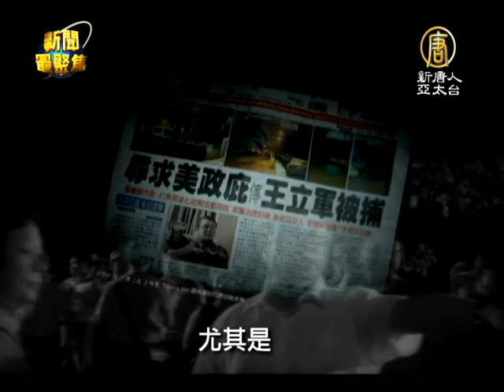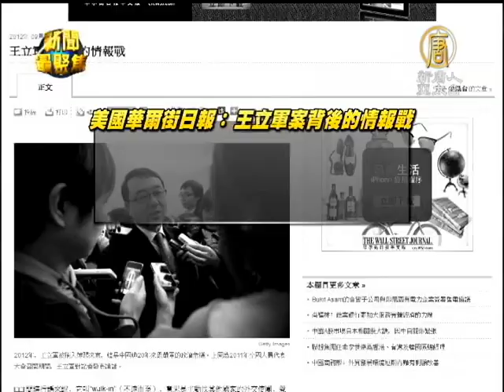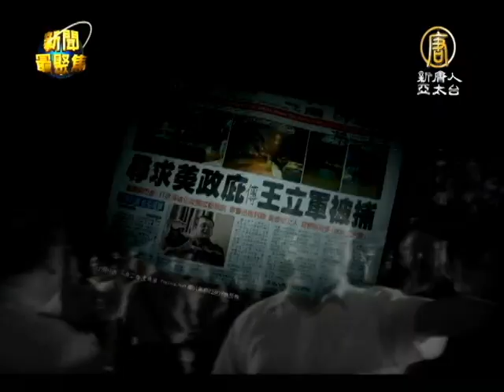【中國新聞_活摘器官】王立軍叛逃受審 驚人內幕國際關注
【中國新聞_活摘器官】王立軍叛逃受審 驚人內幕國際關注(NTDAPTV)
9月5日，成都市人民檢察院對王立軍涉嫌犯罪，提起公訴。9月17日，「秘密閉門聆訊」，隔天，九月十八日，採取「公開審理」。就在王立軍受審之前，九月12日，美國國會，在華盛頓召開聽證會，關切中共活摘法輪功學員器官的罪惡行為。由於王立軍被指稱，活摘法輪功學員器官牟利，因此這讓在今年二月，逃亡美國駐成都總領事館的王立軍受審，格外受到國際關注。到底王立軍向美國交出了什麼樣的情報？為什麼有媒體認為這份敏感情報，所涉及的利害關係是前所未有？我們帶您深度聚焦。【新唐人亞太台2012年9月24日訊】

美國會眾議院外委會資深議員 Dana Rohrabacher：「這是反人類罪行。我們應該盡最大可能找出從事活摘器官的每一個罪犯，把他們繩之以法。」

美國共和黨眾議員羅拉巴克，在九月12日的聽證會上，正義指陳中共血腥活摘器官是「魔鬼的行徑」。除了表示，必須盡最大努力把參與這種罪惡的每個人，都繩之以法。他還說，西方主流媒體沒有報導，是新聞界的恥辱。

美國會眾議院外委會資深議員 Dana Rohrabacher：「美國政府需要關注和參與這件事的調查，在這件事上的立場一定要明確。我們要讓中國人民瞭解，美國和他們站在一起。」

要讓中國人民瞭解，美國和他們站在一起，這句話，在王立軍受審以及中共十八大換屆前，由美國國會議員說出，顯得格外意味深長。尤其是，今年五月，在王立軍夜奔美國領事館，交出敏感資料後，美國國務院於人權報告中，首度提到中共活摘器官一事，更是值得關注的焦點。

台灣法輪功人權律師團發言人 朱婉琪：「今年是第一次有政府層級的，尤其是美國政府層級的人權報告，提到了活摘法輪功學員的器官，我們都知道，這些在世界上，人權方面居於領導地位的國家，如果沒有相當的事實跟證據的話，不會寫入他的人權報告。」

從五月的國務院人權報告，到九月的聽證會，都讓隨後的王立軍受審，受到矚目。

九月18日，涉及被控徇私枉法、叛逃、濫用職權和受賄四項罪名的王立軍，在成都中級人民法院，出庭受審。但其實，前一天，九月17日，王立軍案就已經因為涉及國家機密，提前秘密審理。

18日早上，六點不到，法院四周就已經拉起封鎖線，將媒體與出席旁聽的人員、律師層層隔絕。這反而讓國際主要媒體更加關注王立軍審判，因為，除了王立軍在今年二月初，為求自保，逃往美國駐成都總領事館，引發一連串中共中央激烈鬥爭之外，到底王立軍，交出了什麼敏感情報，主要國際媒體，已經開始聚焦討論。

美國的華爾街日報，九月17日，就以「王立軍案背後的情報戰」為題，指出王立軍聲稱擁有敏感情報，主動走進美國領事館，其中所涉及的利害關係幾乎是前所未有。」

究竟是不是還有更驚人的內幕，仍被掩蓋。

律師強調，王立軍手上有的，可是第一手資料，但在十八大之前，王立軍的審判，根本不是為了保護國家利益，和人民權益的法律審理。

台灣法輪功人權律師團發言人 朱婉琪：「而是為維護中共的政權，少數人的特權，而進行的這些不公平的，沒有完全揭露證據的一個審理過程，因此人權界的律師是完全無法接受這種掩飾重大罪惡，把罪行證據當作政治籌碼，來掩蓋的這樣子的行徑，因此我們希望有更多的國際媒體，來要求來曝光王立軍審判過程當中的所有缺點。」

面對王立軍九月十八日庭審結束，廿四日就宣判，一般認為，這是因為十八大將至，北京想盡速解決薄熙來問題。不過律師觀察，王立軍的審判，與處理薄熙來之間，沒有直接相關。

震撼中共中南海的王立軍夜奔美領館叛逃事件，如今因為牽扯活摘器官，而受到關注，究竟胡錦濤溫家寶，有沒有勇氣在十八大換屆之際，向外界曝光黑幕真相，將成為觀察十八大走向的重要指標。中國器官捐贈、器官移植、活體器官、中共活摘器官盗賣牟利、反人類罪暴行，中國黑幕最新新聞真相報導。